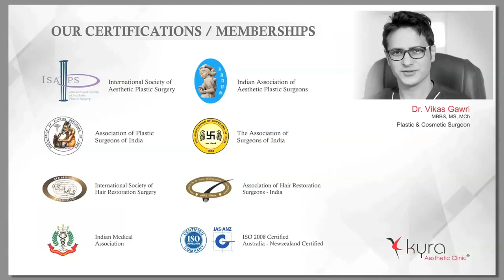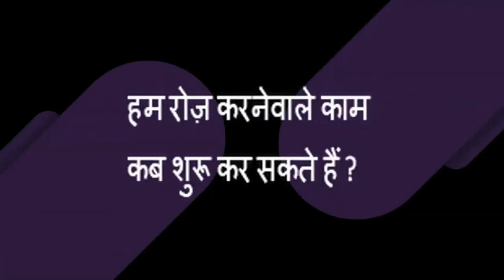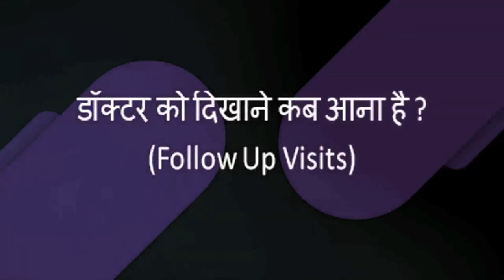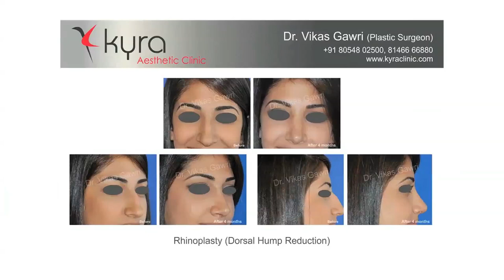Rhinoplasty or Nose Job - After Surgery Care (in Hindi)- KYRA Aesthetic Clinic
00:00 Start
00:08 Rhinoplasty surgery
00:36 Dr. Gawri on Rhinoplasty surgery post-care
02:37 When can start a normal life
03:33 Medicines
04:42 Scars after surgery
05:22 Follow Up Visits
06:17 Cost of Rhinoplasty
07:11 Kyra Clinic
07:38 End

Rhinoplasty is a cosmetic surgery of nose to change nose shape and improve breathing.It is done best by Plastic Surgeons especially trained in Rhinoplasty surgery. Dr. Vikas Gawri is board certifies Aesthetic Plastic Surgeon with formal international's training in Rhinoplasty . He has experience of 15 years in Nose surgery and has keen interest in Rhinoplasty surgery .
After Rhinoplasty  surgery care or instructions are very important to understand and follow to get better results. In this video , Dr. Gawri has explained in this video , all the post surgery instructions , swelling after rhinoplasty, scar of nose surgery, follow up visits , medicines and many other general instructions.

Rhinoplasty or Nose Job After Surgery Care
nose job after surgery care
how to care after nose surgery
how to take care of nose after surgery
how will i look after nose surgery
how to take care of your nose after surgery
how to take care of my nose after rhinoplasty
how do i take care of my nose after surgery
how to care for your nose after rhinoplasty
how to look after nose after rhinoplasty
how to take care of your nose after rhinoplasty
how will my nose look after surgery
what would i look like after nose surgery
how long does your nose take to heal after surgery
how long does it take for your nose to heal after sinus surgery
how long does it take for your nose to heal after plastic surgery
how long does it take to recover after nose surgery
how to recover fast from nose surgeryse surgery
how long to heal after nose job
how long to recover after nose job
how long to recover from mohs surgery on nose
how long does it take for nose to heal after surgery
how long to recover from nasal polyp surgery
what is the recovery time for nasal polyp surgery
how long does it take to recover from nasal polyp surgery
how long is nasal polyp surgery recovery
how long does it take to recover from nasal polyp removal
how long to recover from nose job reddit
how to clear nose after sinus surgery
how long does it take to fully heal from sinus surgery
how long sinus surgery recovery
how long to recover from nose tip surgery
how long does it take to recover from nose tip surgery
how long does nose tip surgery take to heal
recovery from nose tip surgery
how to look after your nose after rhinoplasty
how to heal faster after a nose job
how to recover faster from nose surgery
care for nose after mohs surgery
how long does it take for mohs surgery on nose to heal